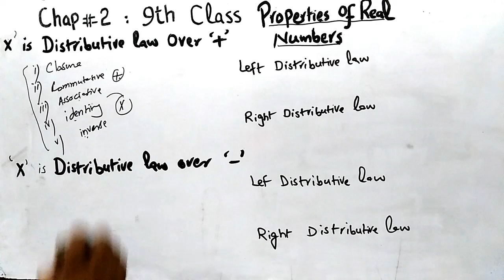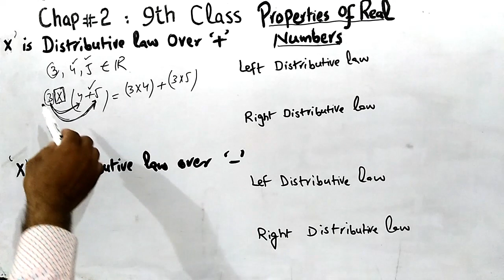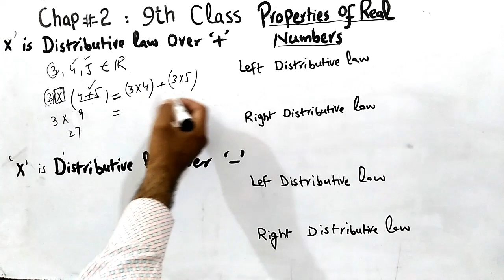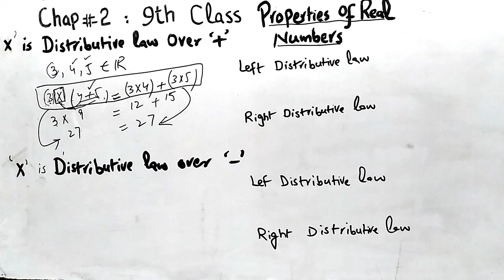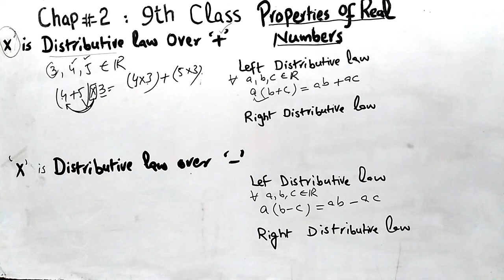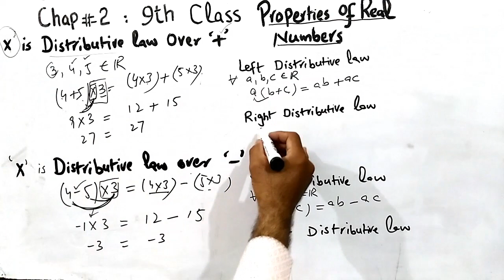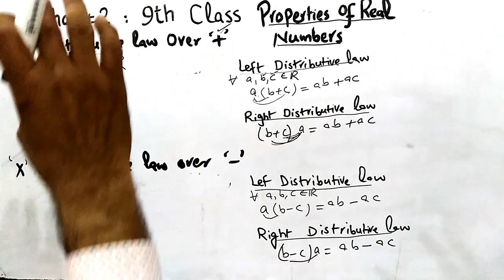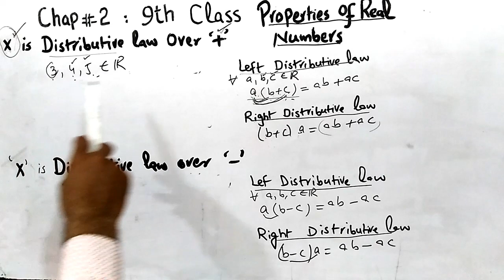Distributive law of Multiplication over Addition and Subtraction, 9th class chapter 2 lecture no. 9